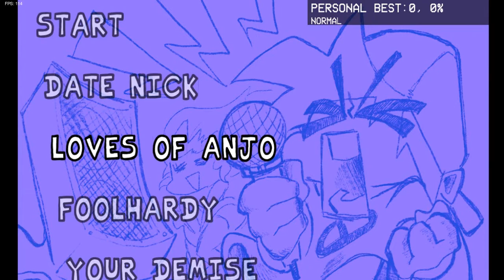Jogando O Mod Do Homage! Vs Homage Mod Fnf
Mês De Hollow Knight
Vídeos de Hollow Knight neste Mês:
Jogando até Zerar No Normal E Alma De Aço
Rumo Aos 1k Obrigado pelos 600
Créditos aos youtubers:
 @Pai Troll
@Um Cara Que Analisa
@Dann Conpai
 @Watch Tudo
@Kaik3 Kira
@Os Canécos
  @Bia Pereira
@Bora Gravar!
 E @Jr Justine coração para vcs!